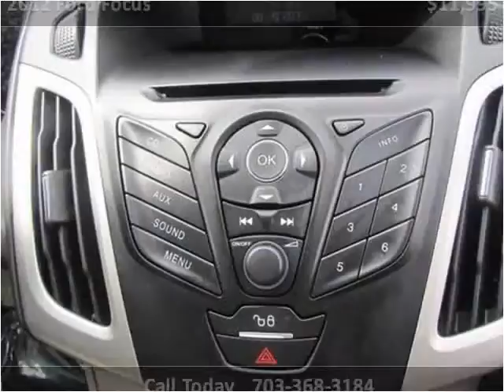2012 Ford Focus Used Cars Manassas VA